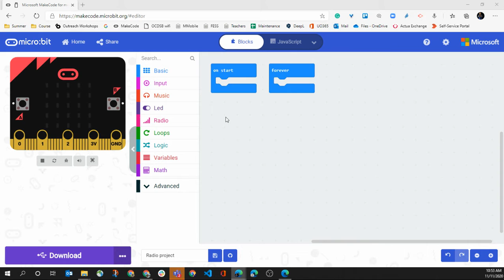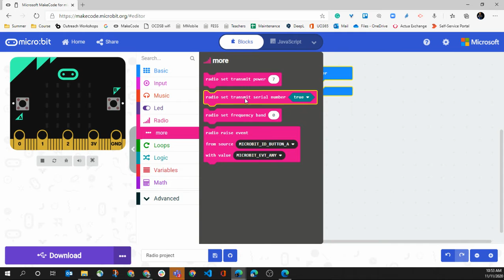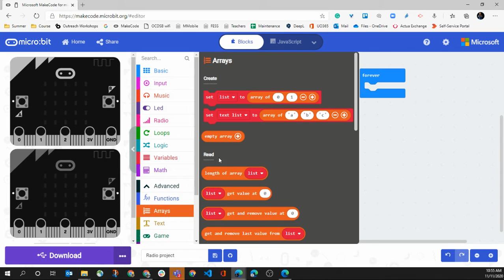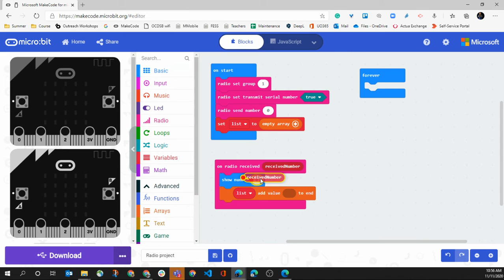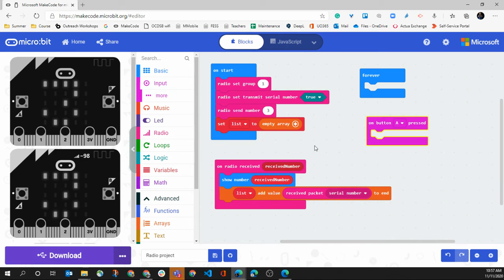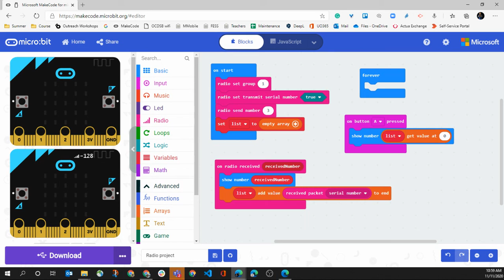Serial number on micro bit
In this video, I explain how you could keep track of the serial number for each micro:bit in a radio network.
This might be useful in a networking project.  Using it to collect data from various micro:bits within the classroom, for example.